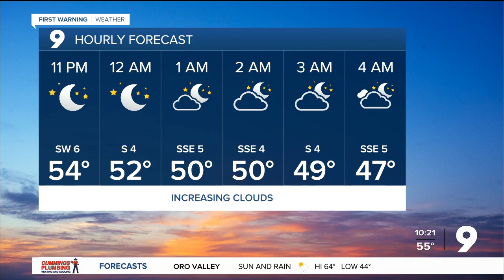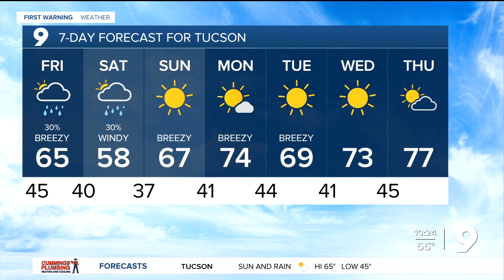"Crisis" at incomplete border wall as migrant numbers surge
AZ National Guard could be activated to help the surge.